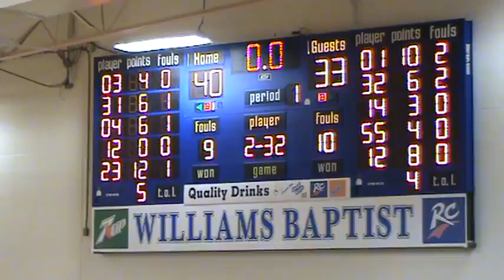Williams Baptist v. BBC (Part 2)